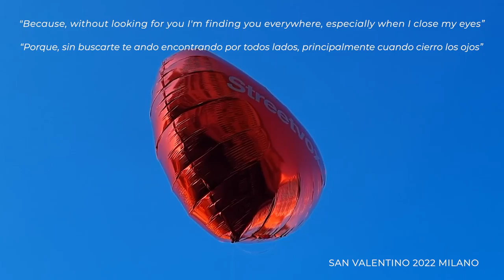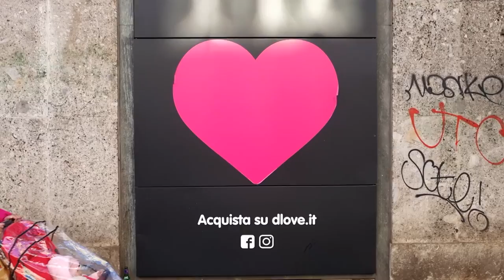San Valentino 2022, Milano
Centinaia di palloncini rossi a forma di cuore invadono i Navigli, a Milano, per San Valentino.
L’effetto suggestivo  dei cuori che scappano agitati dal vento è forse un simbolo emblematico dell'amore mutevole e volante.
La storia più accreditata sugli origini della Festa di San Valentino ci porta indietro ai tempi dei Romani, quando intorno al 496 d.C., papa Gelasio I volle porre fine ai lupercalia, riti pagani dedicati al dedicati al dio della fertilità Fauno
In aperto contrasto con la moralità cristiana, i lupercalia vennero aboliti e fu sostituita con l’istituzione di una giornata dedicata all’amore romantico.
La festa di San Valentino come la conosciamo oggi non è certo quella stabilita da Gelasio I. Dobbiamo allora spostarci nel XV secolo,  quando Carlo duca d’Orleans, mentre era prigioniero nella Torre di Londra, scriveva bigliettini d’amore alla moglie, chiamandola “dolce Valentina”, rifacendosi a un verso dell’Amleto di Shakespeare.
Riprese Video : Pablo Munini
Edizione : Fernando Casanueva

Hundreds of red heart-shaped balloons invade the Navigli, in Milan, for Valentine's Day.
The suggestive effect of the hearts that run away agitated by the wind is perhaps an emblematic symbol of Love , changing and flying.
The most accredited story on the origins of the Feast of St. Valentine takes us back to Roman times, when around 496 AD, Pope Gelasius I wanted to put an end to lupercalia, pagan rites dedicated to the god of fertility Faun.
In open contrast to Christian morality, the lupercalia were abolished and replaced with the institution of a day dedicated to romantic love.
Valentine's Day as we know it today is certainly not the one established by Gelasius I. We must then move to the 15th century, when Charles Duke of Orleans, while he was a prisoner in the Tower of London, wrote love notes to his wife, calling her " sweet Valentina ”, referring to a verse from Shakespeare's Hamlet.
Video shoot : Pablo Munini
Edition : Fernando Casanueva.